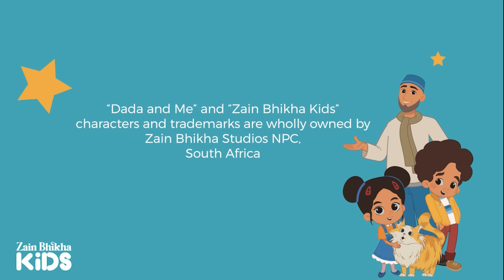Dada and Me | The Caring and Consideration Song (Voice only) | Zain Bhikha feat. Zain Bhikha Kids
Teaching children the beauty of always being caring and considerate, this simple song allows kids to learn how to be of benefit to those around them, no matter where they are.

Concept: Nadia Moola
Lyrics: Zain Bhikha and Nadia Moola
Melody: Zain Bhikha and Nadia Moola